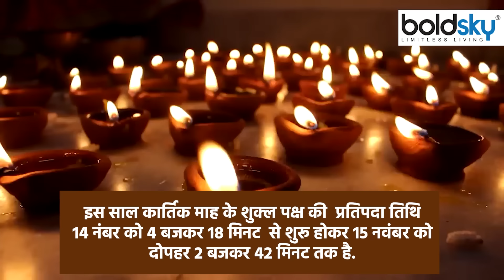Govardhan Puja 2023: गोवर्धन पूजा क्यों की जाती है | Govardhan Puja Kyu Manaya Jata Hai | Boldsky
Govardhan Puja 2023 Date: कार्तिक माह के शुक्ल पक्ष की प्रतिपदा तिथि को गोवर्धन पूजा (Govardhan puja) किया जाता है. इसे अन्नकूट भी कहते हैं. दिवाली के दूसरे दिन मनाए जाने वाले इस त्योहार का संबंध भगवान श्रीकृष्ण से है. मान्यता है कि भगवान श्रीकृष्ण ने देवों के राजा इंद्र का घमंड चूर करने और गोकुल के लोगों की उनके क्रोध से रक्षा के लिए गोवर्धन पर्वत को उठा लिया था. आइए जानते हैं गोवर्धन पूजा क्यों की जाती है

Govardhan Puja 2023 Date: Govardhan puja is performed on the Pratipada date of Shukla Paksha of Kartik month. It is also called Annakoot. This festival celebrated on the second day of Diwali is related to Lord Shri Krishna. It is believed that Lord Shri Krishna had lifted Govardhan Mountain to break the pride of Indra, the king of gods and to protect the people of Gokul from his anger. Let us know why Govardhan Puja is performed.